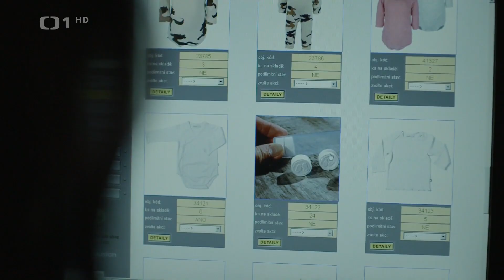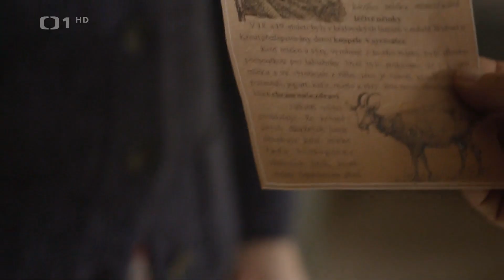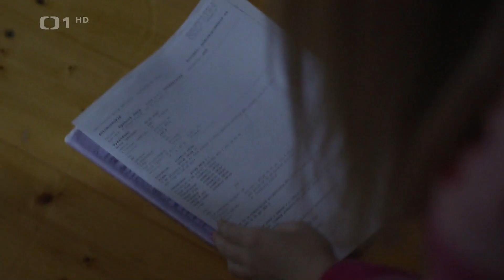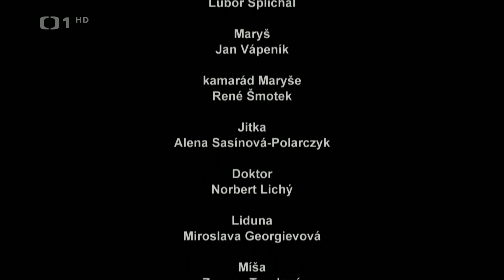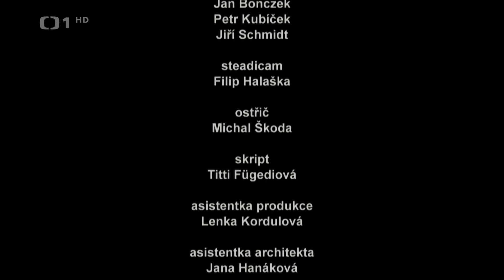Kozy léčí 2017 české filmy CZ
Zuzana Stivínová v hlavní roli televizního filmu o znovunalezené chuti do života a o tom, že nemoc nemusí znamenat konec, ale šanci se svým životem něco udělat. Dále hrají: I. Chmela, J. Tesařová, J. Plodková, N. Lichý, K. Juráček, V. Hájková a další. Scénář M. Bidlasová. Kamera V. Tlapák. Režie L. Wimmerová